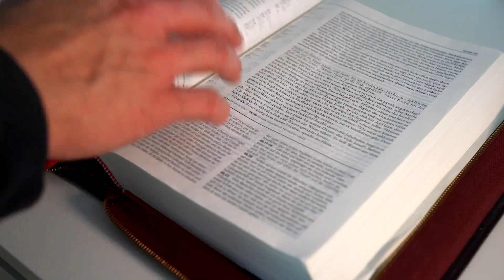SALMO do DIA 25/05/2021 e Leituras - SALMO de HOJE narrado e Leituras Do Dia - LITURGIA DIÁRIA